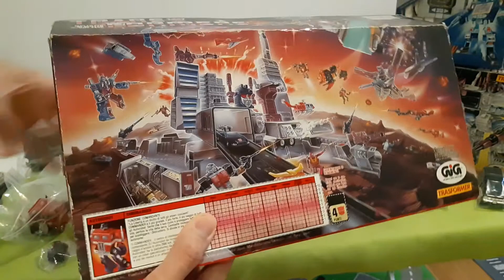Ritornano i Transformers G1